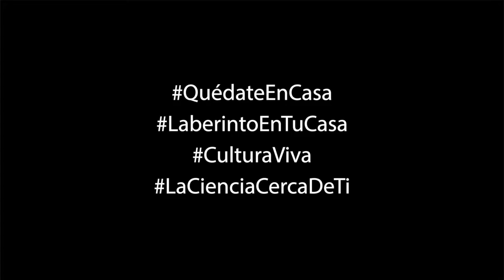Las gallinas del corral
Daniel Hernández, director de operaciones del museo.

Secretos Laberinto